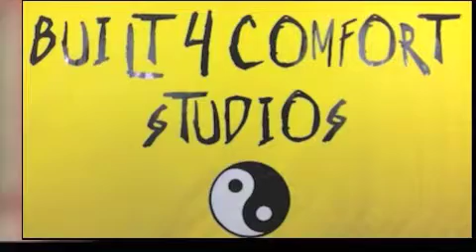Top Ten/try not to laugh